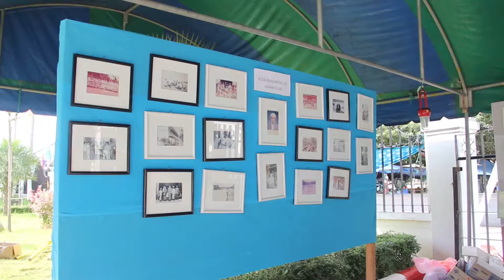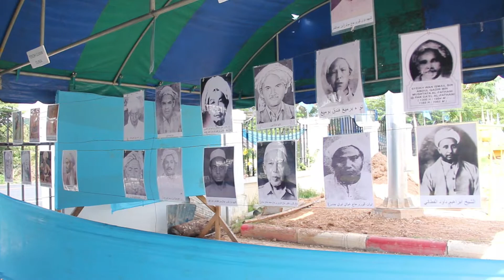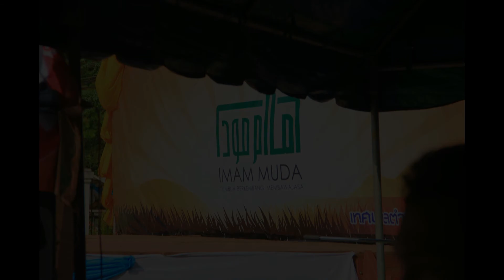perayaan aidil adha IMAM MUDA